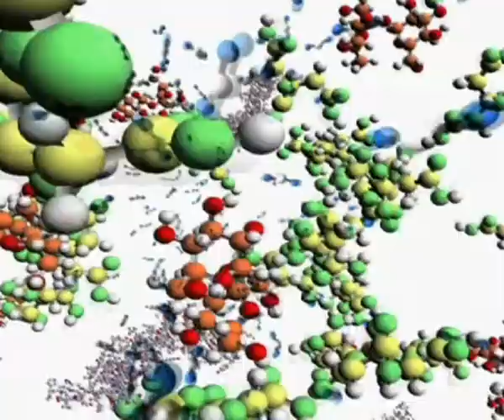sonic kitchen 2